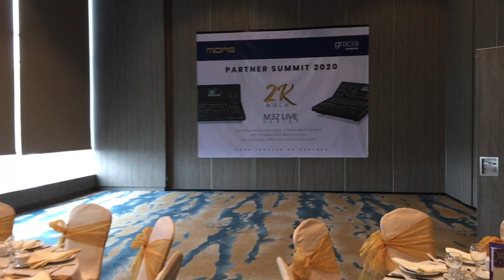Gracia Auvindo Partner Summit 2020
Gracia Auvindo is celebrating a tremendous milestone with the Midas M32/M32R console
Just surpasing 2,000 units sold since its launch.

Thank you for every ones who supporting us.